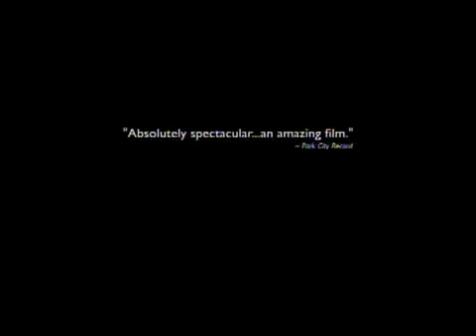Wrestling With Angels - Trailer - POV | PBS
Tony Kushner, whose epochal Angels in America won a Pulitzer Prize and Tony Award, has emerged as one of the country's leading playwrights — and one of its fiercest moral critics. In the film "Wrestling With Angels: Playwright Tony Kushner," Oscar-winning director Freida Lee Mock (POV's "Maya Lin: A Strong Clear Vision") followed Kushner for three tumultuous years, from September 11, 2001 to the 2004 presidential election, to delve into the passions that keep him reaching for the great American play. Actresses Marcia Gay Harden, Meryl Streep, Tonya Pinkins and Emma Thompson, directors Mike Nichols and George C. Wolf, and writer/artist Maurice Sendak are seen collaborating with Kushner on such landmark works as Angels in America; Caroline, or Change and Homebody/Kabul.